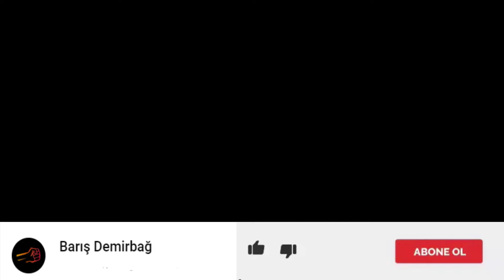Taner Tolga Tarlacı Survivor Çılgınlıkları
Survivor 2011'in komik,eğlenceli ve her daim güldüren efsane yarışmacısı Taner Tolga Tarlacı, ilginç tepkileri ile karşınızda.

Bütün merak ettiklerini sor ben de anlatayım. Yalnızca sen ve ben... :)

ULAN BEEESSSSSSS
elanur bela,
linç squad,
linç squad gömdüm türkiye,
miafitz lol,
miafitz küfür,
miafitz berkcan güven,
berkcan güven şarkı,
Yenal Atlas,
Sina Özer,
Çengel Tayfa,
ali biçim,
memreyildiz,
muti,
Mesut Can Tomay,
ELANUR,
MIAFITZ,
rap,
çekmeceden yıldızlara,
türkçe rap,
tepki,